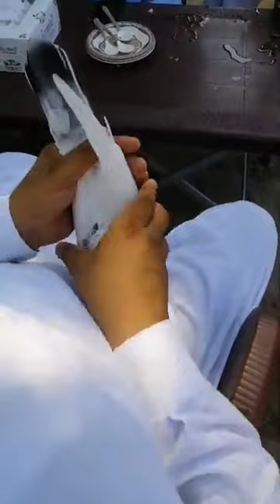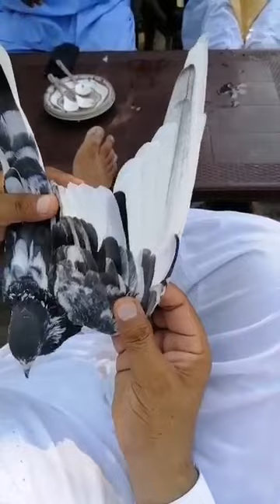Ustad sabi bhatti of sialkot ki chat se.